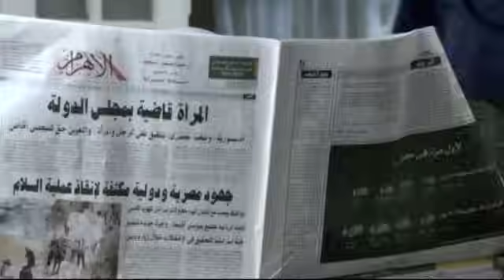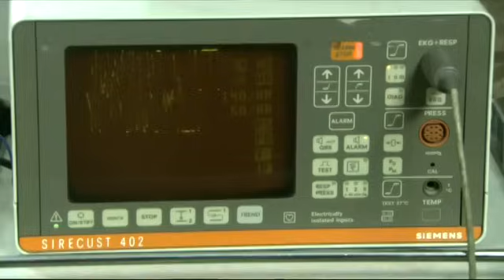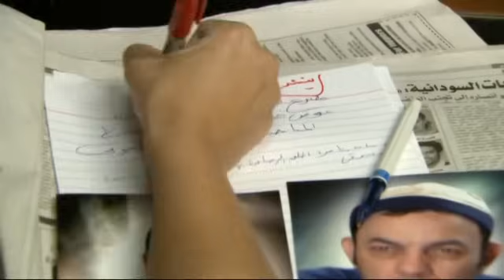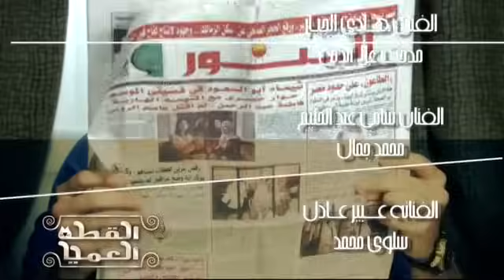مسلسل القطة العميا - الحلقة الثامنة والعشرون - بطولة حنان ترك - Alotta El3amia Series Episode 28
تدور أحداث المسلسل فى إطار كوميدى بسيط يتسم بطابع التشويق حول محامية شابة تدعى "فاطمة عبد الرحمن"، والتى تعمل فى مكتب أحد المحامين الكبار حيث تمر بالعديد من المشكلات التى تجد نفسها جزءً منها بدون سبب واضح.

مسلسل القطة العميا من انتاج شركة راديو وان - Radio ONE For Media Production